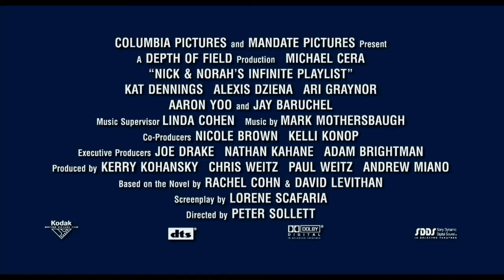Nick & Norah - Soundtrack einer Nacht ≣ 2008 ≣ Trailer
Liebeskomödie ≣ USA

≣ Regie ≣ Peter Sollett
≣ Cast ≣ Michael Cera | Kat Dennings | Alexis Dziena | Ari Graynor | Jay Baruchel | Aaron Yoo | Rafi Gavron | Jonathan B. Wright